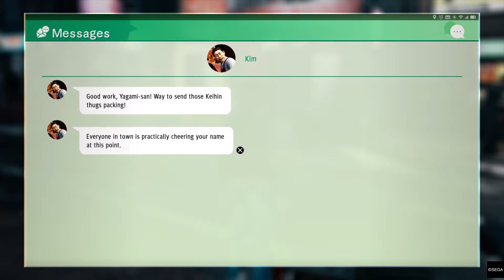Review Run: Judgment (PS5/JPN Dub) P39: Meeting Matsugane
It's an important meeting that brings a major clue to light but as always things aren't that easy.

ICYMI: Lost Judgment is out now

Special Thanks to Koch Media and Sega for providing the game for review!

This upgraded version of Judgment contains all previously released DLC and improved visuals.

Platform: PS5, Xbox, etc.
Release: 23/4/2021
Publisher: SEGA
Genre: Adventure, Action
Voice: English, Japanese
Screen Languages:
English, French (France), German, Italian, Spanish